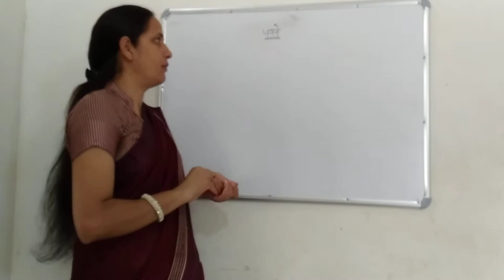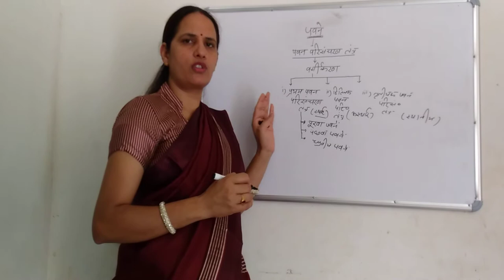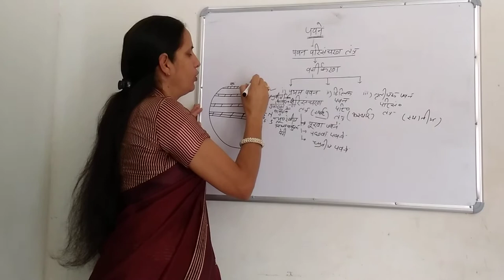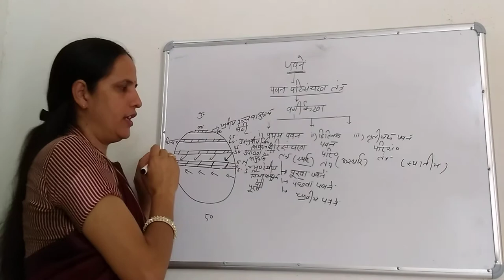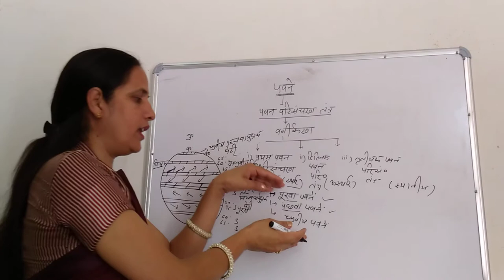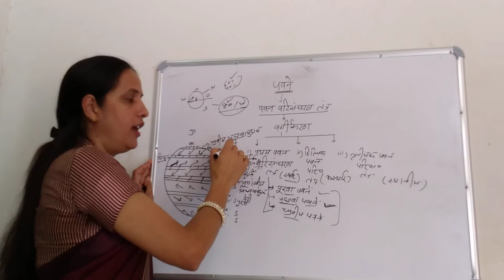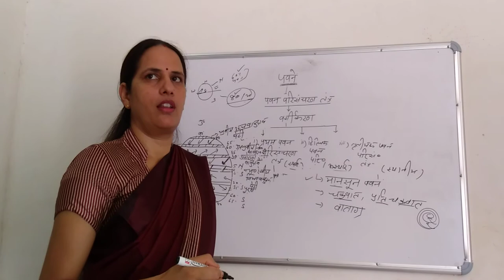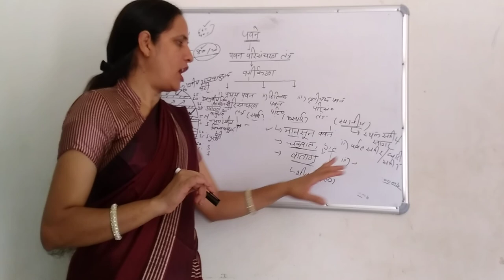Geography by manju bala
Gss College chirawa rajasthan